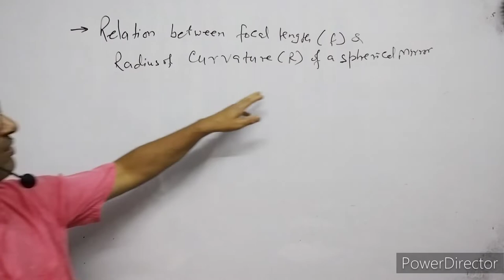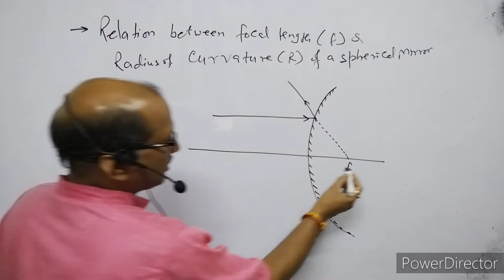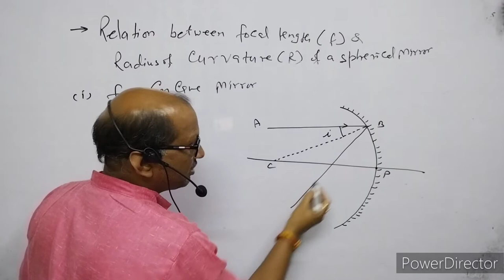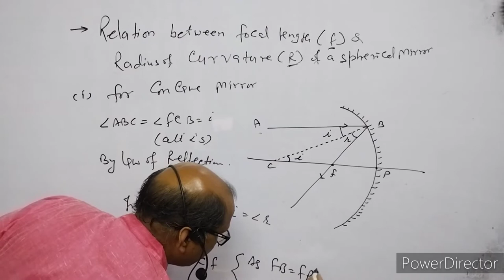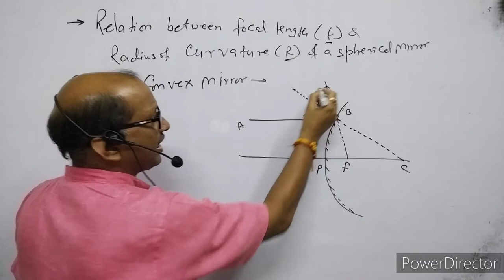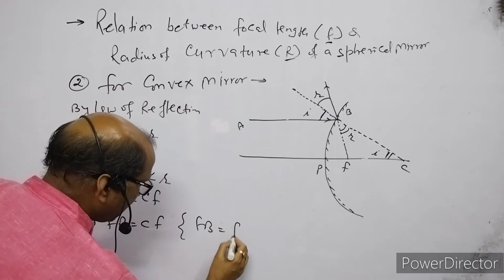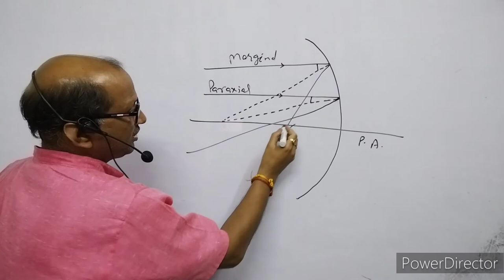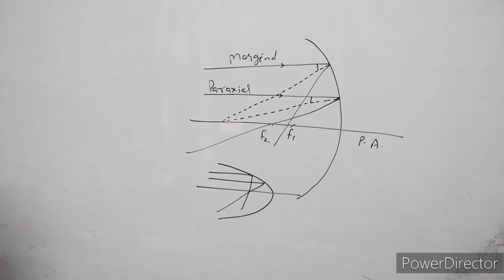XII-Physics(9.2),Relation between focal length&radius of curvature of spherical mirror: By-A.Prakash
In this video I have explained about Ray Optics, I have discussed about the reflection from spherical mirror, basically by Concave mirror.